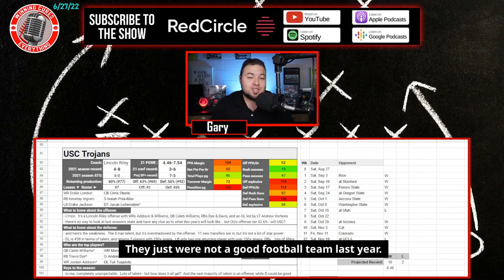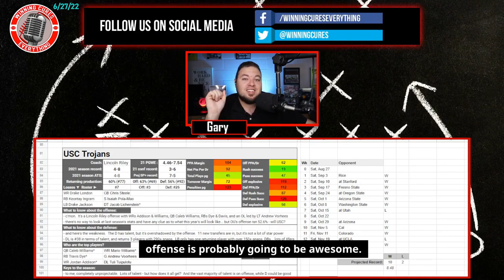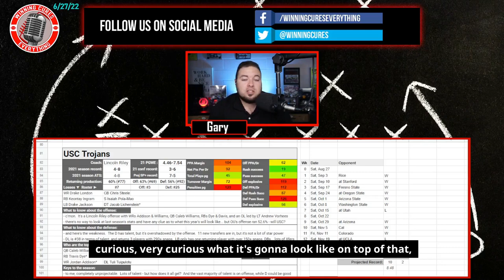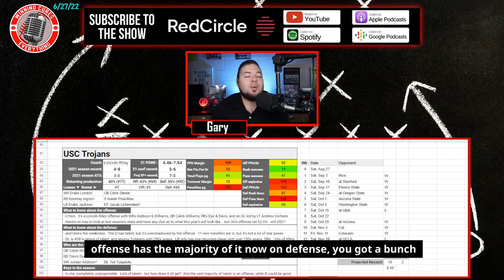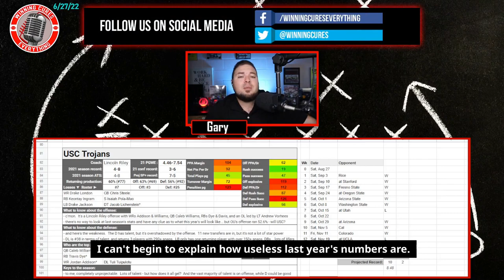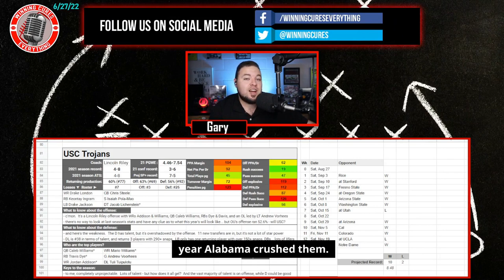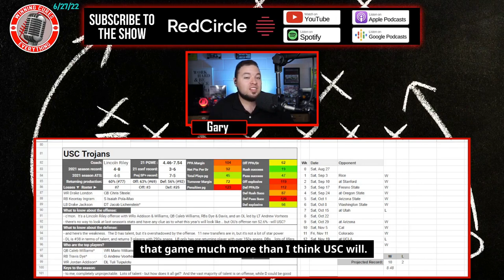USC Trojans 2022 College Football Season Prediction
USC Trojans 2022 College Football Season Predictions & Preview

Gary gives a quick preview & his predictions for the USC Trojans 2022 college football season.  What are the expectations for Coach Lincoln Riley’s team this year?  I dive into the keys to the season, returning production & roster strength, what the schedule looks like (along with picks), the regular season win total & odds, what to expect from the offense with QB Caleb Williams, how the defense will look, and more!